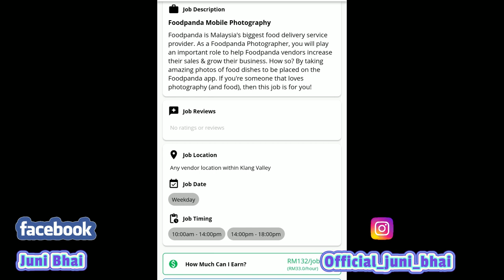Work In Malaysia Legally Earn Up To RM3000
DM me if you have Question